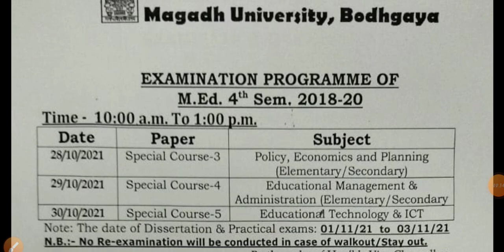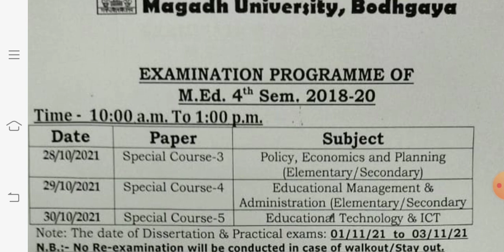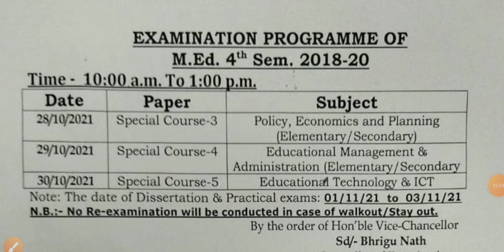Magadh University Latest Update|Latest Notice|M.Ed 4th Sem 2018-20